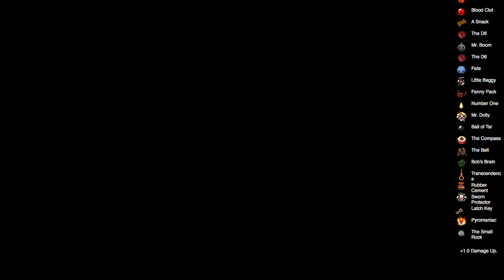The Binding of Isaac: Afterbirth - Daily Run 2016/07/11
Character: Eden
Items: Box of Spiders, Brother Bobby, Blood Clot, A Snack, The D6, Mr. Boom, The D6, Fate, Little Baggy, Fanny Pack, Number One, Mr. Dolly, Ball of Tar, The Compass, The Belt, Bob's Brain, Transcendence, Rubber Cement, Sworn Protector, Latch Key, Pyromaniac, The Small Rock, The Polaroid, Tammy's Head, The D6, Charm of the Vampire, Ceremonial Robes, Crack Jacks, Gimpy, Teleport 2.0, The D6, Ghost Baby, Maggy's Bow, Abel, Libra, Punching Bag, Shoop da Whoop!, The D6, Shoop da Whoop!, The D6, Glitter Bombs